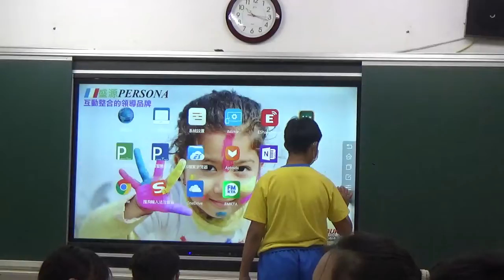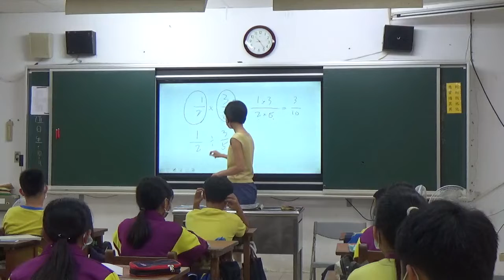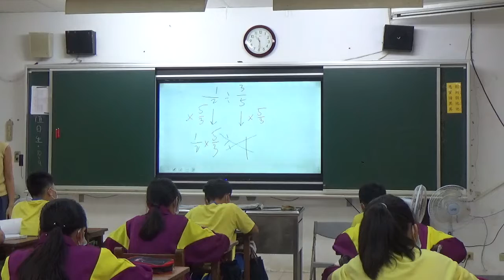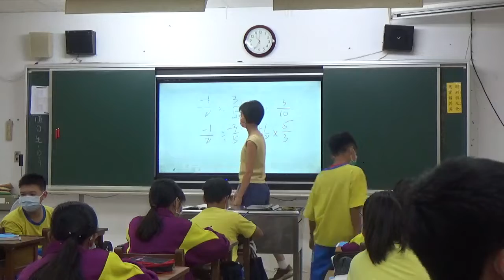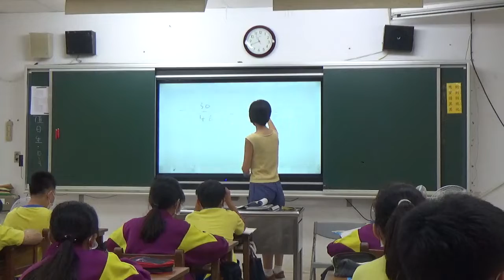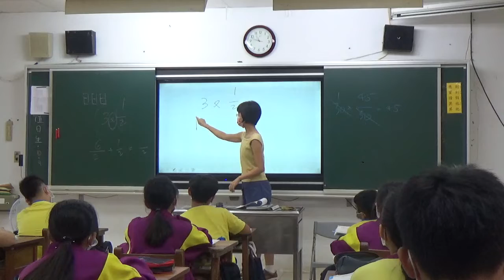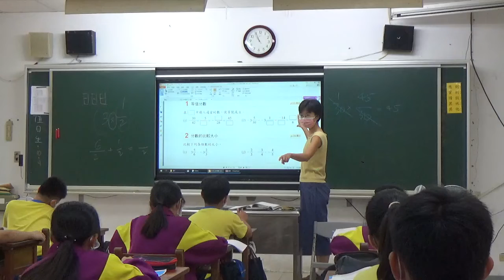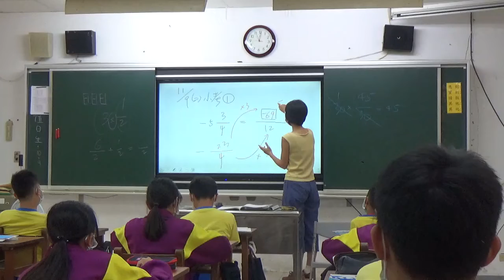20211109 梅仙 G7 負分數運算 琉球國中701part1